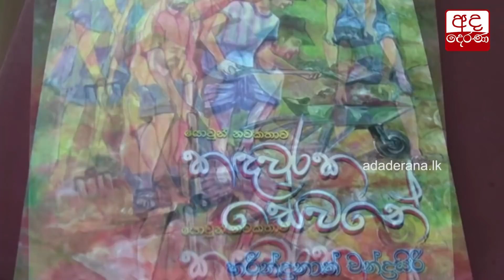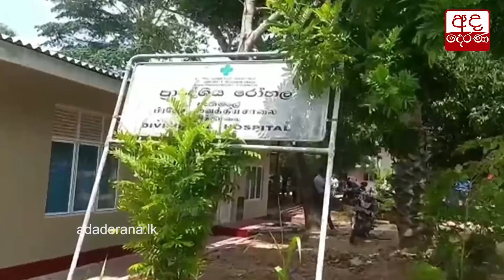ඉබේ යන වාහනය...